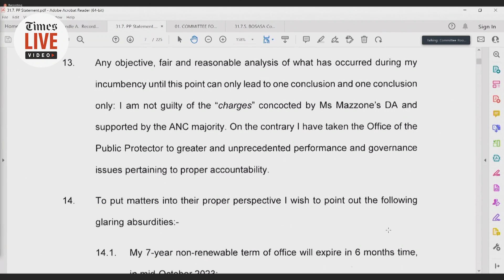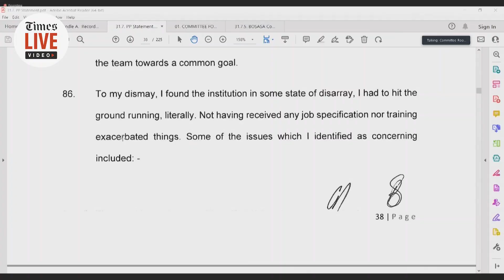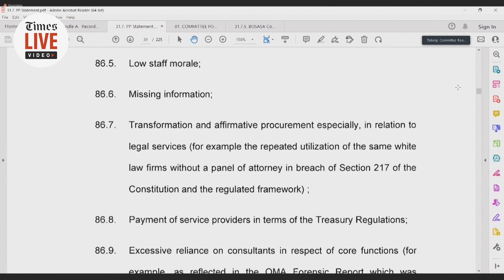'I'm being targeted because of my skin colour' says Mkhwebane during testimony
Suspended public protector Busisiwe Mkhwebane on Wednesday said she could make a big difference at Eskom after alleging ill treatment of her was possibly due to her skin colour.